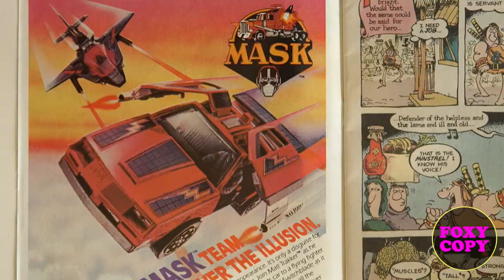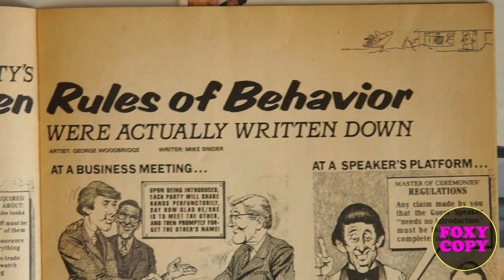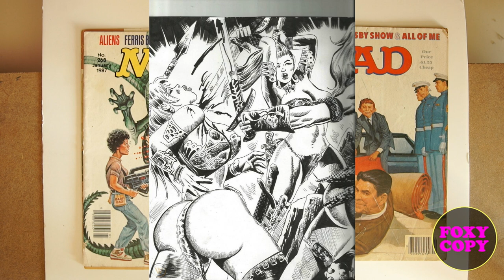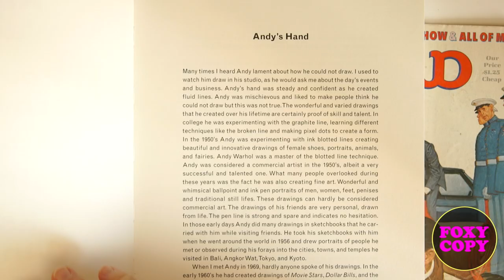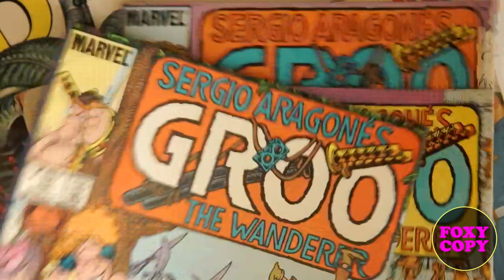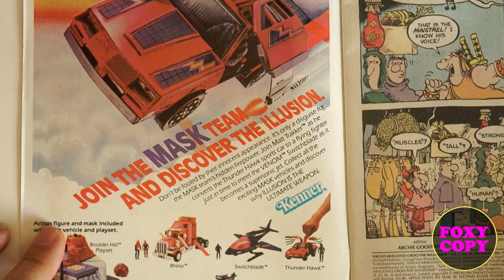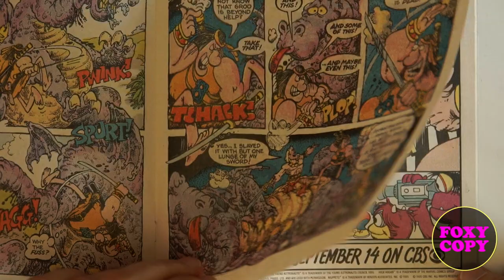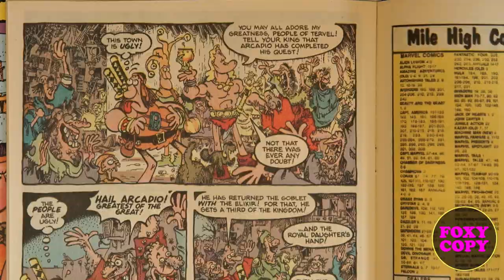FOXY COPY episode 1 feat. SERGIO ARAGONÉS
Join director and artist Joseph Cahill as he uncovers the mysteries of his own visual iconography and maybe yours too. This week, delve into the world of Sergio Aragonés, Mad Magazine monument to marginal art and legendary creator of Groo.